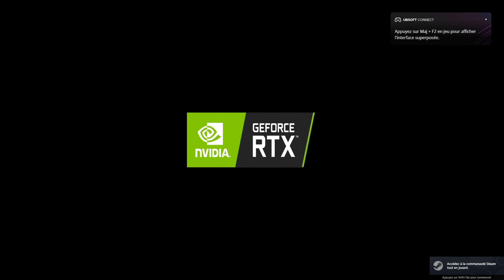Watch Dogs: Legion 280923 /1 #49